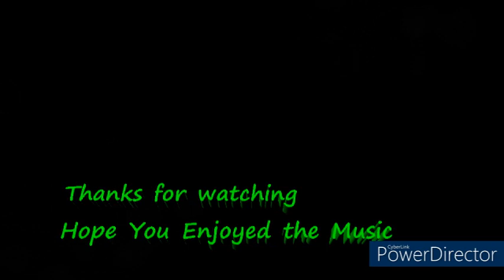අමරණීය පැරණි චාරිකා ගී අනුවාදන​ - Immortal Sinhala Song Golden Oldies Instrumental Vol-1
Instrumental Music Cover Artist: Ajith L. Hewa මියුරුගීඅනුවාදන සඳැල්ල​
Note: This YouTube Channel does NOT Claim any Monetary Gaining & All rights of the songs belong to respective Artists/Producers of the Original Songs ~  කිසිදු ආර්තික ඉපයීමක් අයදුම් නොකරන​ මෙම​ You Tube නාලිකාවේ මෙම ගීතවල සම්පූරණ හිමිකම එහි මුල් අයිතිකරුවන් වන - ගායන ශිල්පීන් - පද රචකයින්- සංගීත ශිල්පීන් - නිෂ්පාදකවරුන් - එයට සම්බන්ධ අනෙකුත් සියළු පාර්ශවයන් සතු වේ.
1) පැලේ වසන රන්මලී - සිඩ්නි ආටිගල
2) සැළලිහිණි කොවුල් - සි ටි ප්‍රනන්දු + ලතා වල්පොල
3) සුකොමල බඳ ලෙලවා - චිත්‍ර + පි එල් ඒ සෝමපාල
4) දඹුලු ගලේ -චිත්‍ර සෝමපාල
5) සිරිපාද හිමේ - මොහිදීන් බෙග්
6) රන්වන් කරලින් - ලතා වල්පොල + සුසිල් ප්‍රේමරත්න
7) පුංචි කාලේ මුහුදු - සිඩ්නි ආටිගල